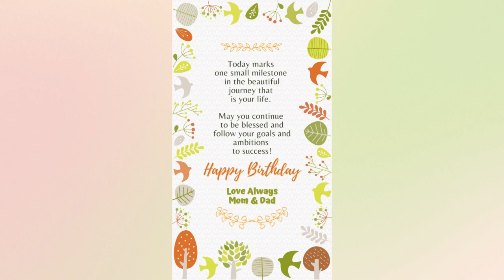AeC BD trees orange (sample)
Birthday Message for her with music "Happy Birthday" sample